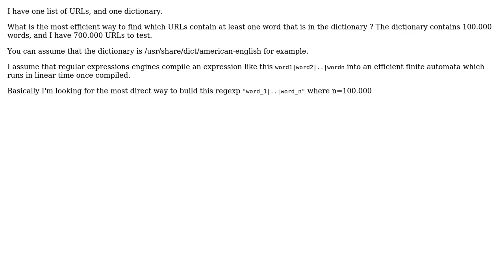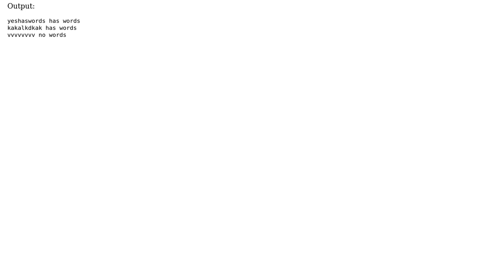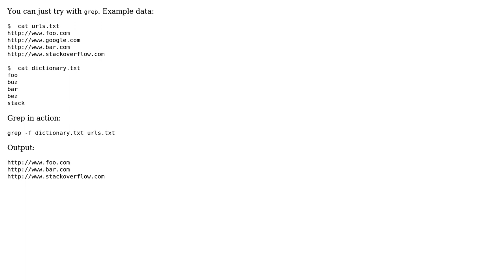How to efficiently find if a string contains a dictionary word? (2 Solutions!!)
How to efficiently find if a string contains a dictionary word?

With thanks & praise to God, and with thanks to the many people who have made this project possible! | Content (except music & images) licensed under CC BY-SA | Music | Images & others | With thanks to user user3585425 user John C user hsz and the Stack Exchange Network Trademarks are property of their respective owners. You are responsible for your own actions.